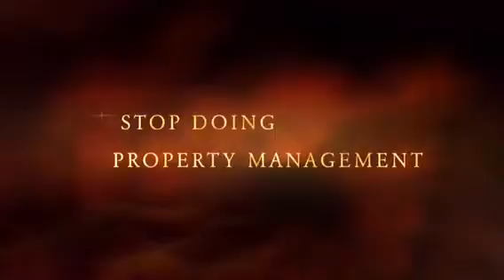Property Management Excellence convention 2016